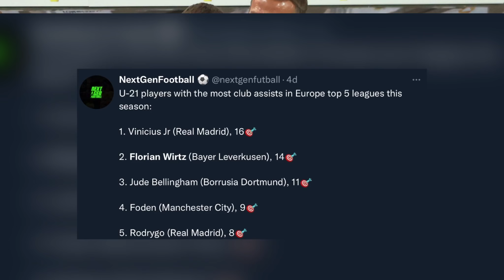‼️🚨German Golden Boy Florian Wirtz DREAMS Of Playing For Barcelona: How Wirtz Would Fit In Barca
▶️Florian Wirtz has claimed recently that he dreams of playing for Barcelona. He also claimed he had posters of Messi & more players of Barcelona on his wall. Could Barcelona one day see Wirtz wear the Barcelona shirt ? And how would he fit?

In this video we will be discussing the following:

00:00 - Florian Wirtz